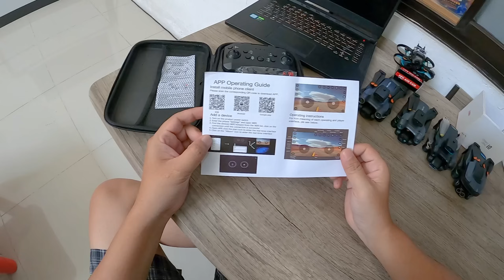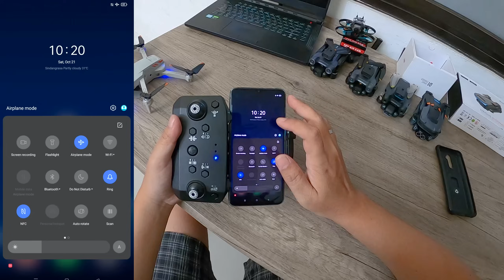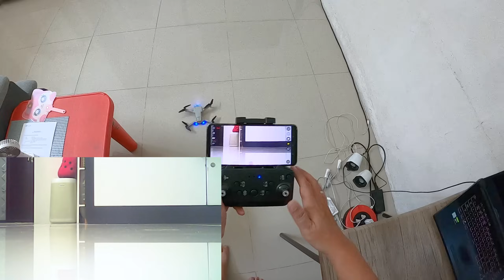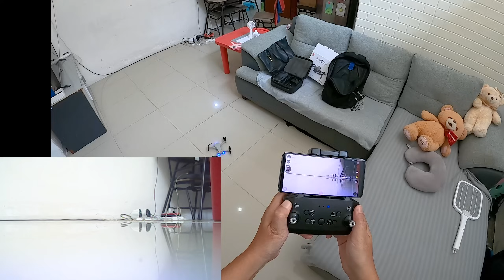Unboxing Drone Murah KF101 Max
0:00 Opening
1:05 Unboxing
6:02 Persiapan Terbang
9:51 Test InDoor
12:45 Test OutDoor
13:34 Modif FPV Analog